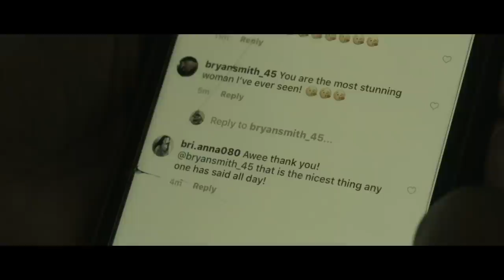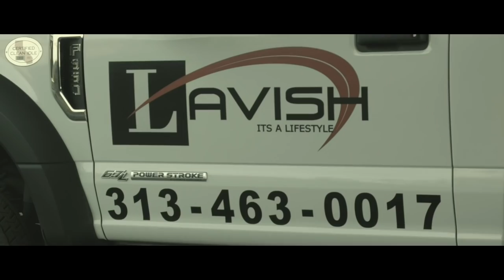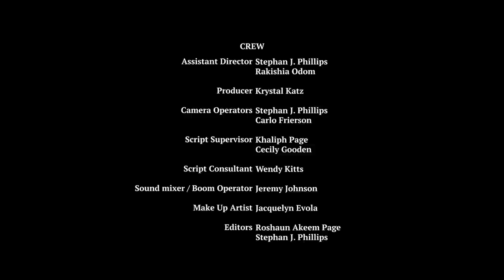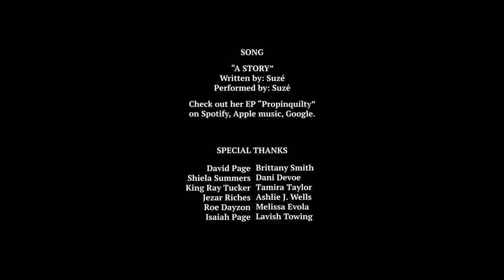Disruption | Full Dystopian Sci-Fi Drama Movie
Disruption - Imagine a near-future dystopian world where you and your partner are left stranded, by your broken down car, in the middle of a deserted Detroit city street. You look around at your hostile and foreign environment and then faced with mastering the art of survival, fear, and love. This is the essence of Disruption.
2019.  Stars: Carl Daniel III, Starleesha Turnbull, William C. Fox